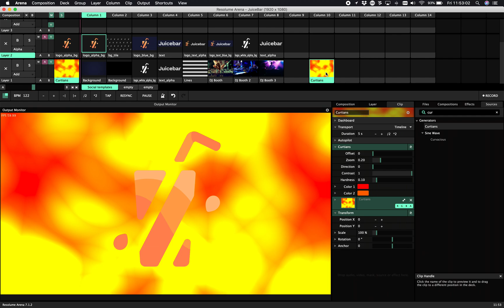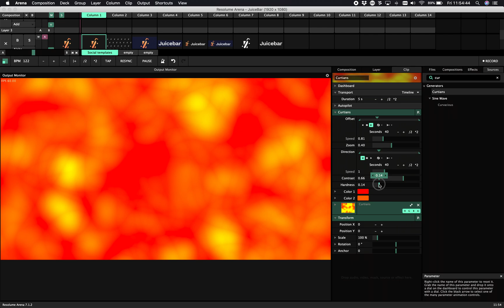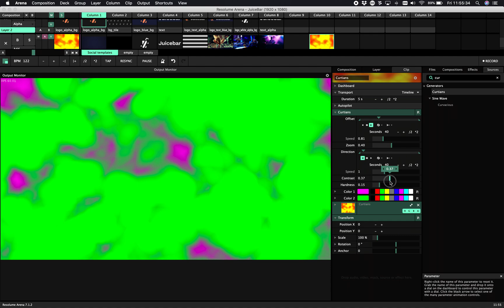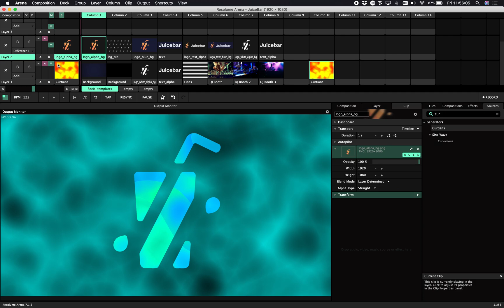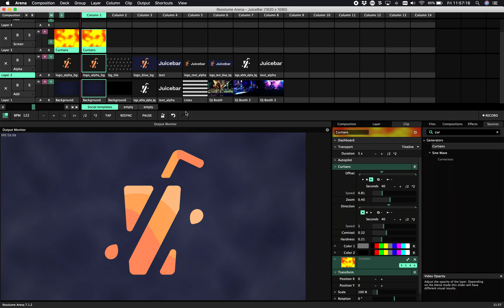Resolume Plugin: Curtains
This video show you how to use the Curtains plugin in Resolume with JuiceBar.

Abstract curtain with twirling patterns. This cool source let you create random backgrounds that have hypnotising effects. Great for bringing static content to life or at full opacity as moving background.